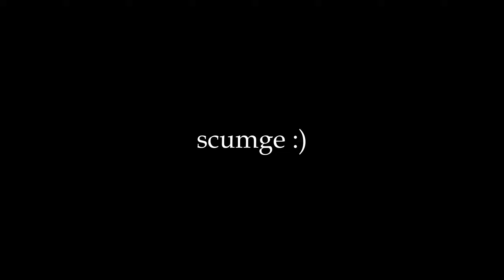spitzer in my mouth | Hunt: Showdown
Resolution: 1920x1440 / 2560x1440 (sometimes)
Sensitivity: 400 dpi
.95
.95
.70
.70
.70
.40
.70

Reshade: LumaSharpen, Eye Adaption, Technicolor 2, Tonemap, Levels, Clarity, Mode2

Song: pound cake - drake